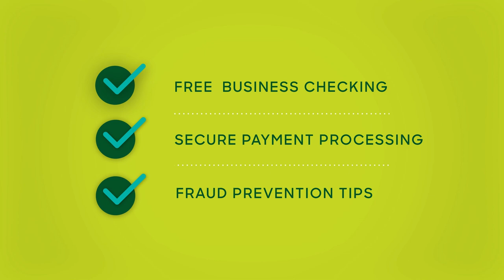2023 Small Business Week | Big Love for Small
Hooray! It’s NationalSmallBusinessWeek!
And at FNBO, we heart small business. Whatever makes your business go ‘round, our bankers are here to help.